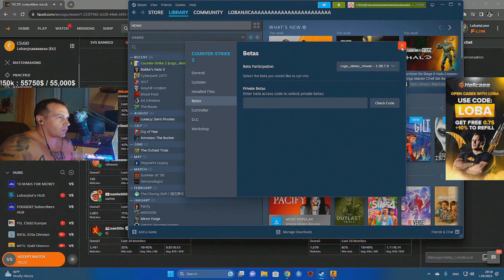ropz USP is too damn CRISP! Loba shows how you can still play CS:GO!! - Daily CS2 Recap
ropz with USP is too damn CRISP! Loba shows how you can still play CS:GO!! - Daily CS2 Recap